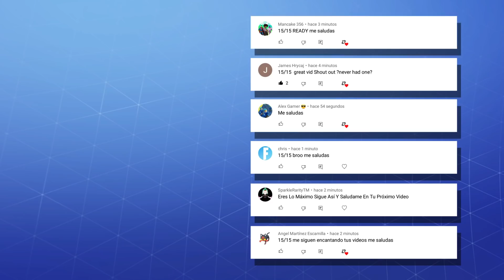ADIVINA LA SKIN DE FORTNITE VIENDO EL EMOTE #2 - FORTNITE CHALLENGE | tusadivi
Bienvenidos a un nuevo vídeo para el canal! En este desafío tendrás que demostrar que conoces muy bien las skins de Fortnite ¿Serás capaz de adivinar la skin que corresponde al emote mostrado? ¿Cuántos aciertos lograrás? Compruebalo!

Ah! y tampoco te olvides de compartirlo con tus amigos ¿Cuántos aciertos podrán conseguir? :D